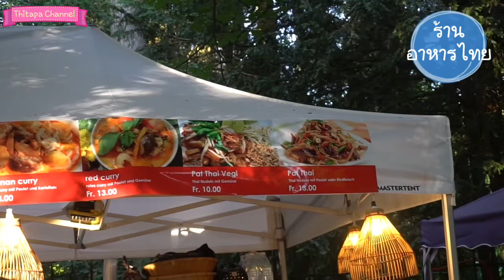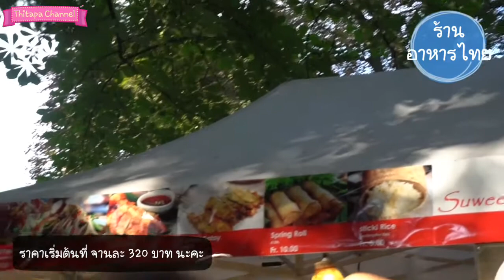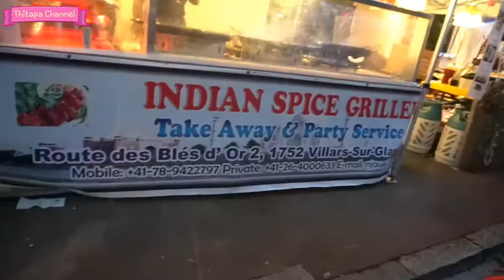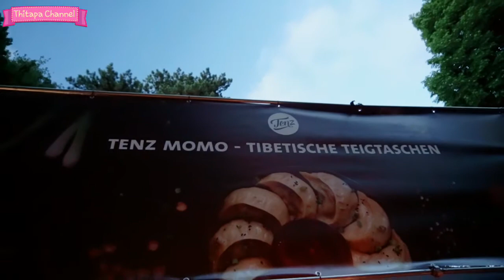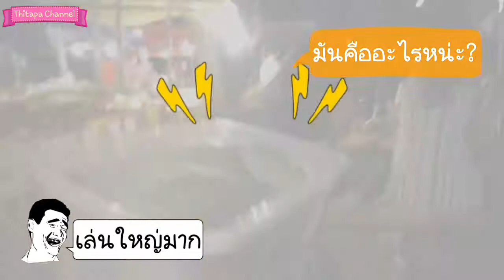พาไปตะลุยหาทุเรียนที่สวิต/พาเพื่อนฝรั่งไปกินอาหารไทย และ เที่ยวยุโรปมาช่วงไหนดี Vlog ชีวิตในสวิต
You can check this Website.